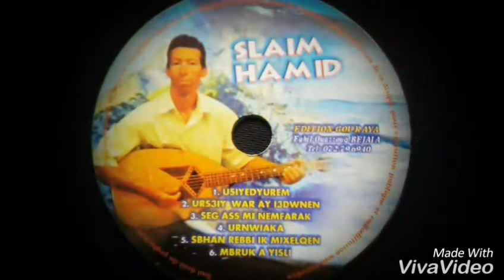Slaim Hamid - DvD Clip 1